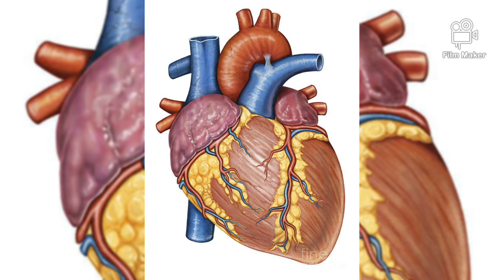የቀረፋ ሻይ የጤና ጥቅም/የቀረፋ ሻይ ጥቅም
በዚህ ቪድዮ በየቀኑ የምንጠጣውን የቀረፋ ሻይ የጤና ጥቅም እንዳለውና ስለአጠቃቀሙ በዝርዝር እናያለን
የቀረፋ ሻይ ጥቅም በአጭር ቪድዮ ማጠቃለል ባይቻልም ዋና ዋናዎቹን የቀረፋ ሻይ የጤና ጥቅም መደረግ ያለበትን ጥንቃቄ አቀርብላችኋለሁ birabiro #
cinnamon benefits
cinnamon health benefits